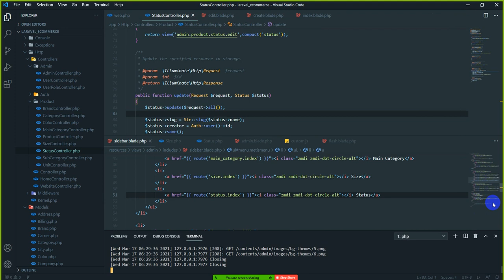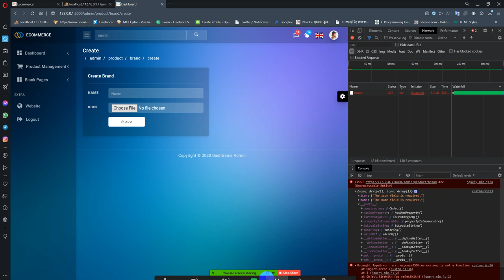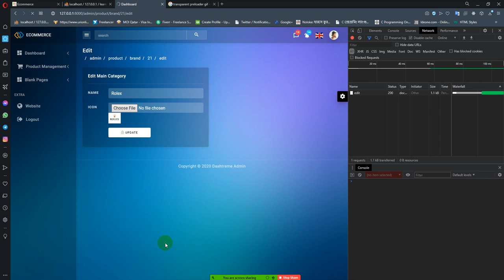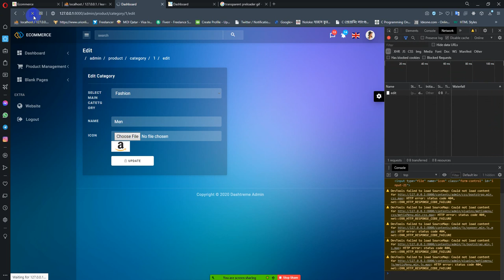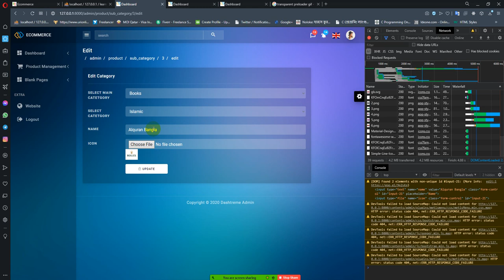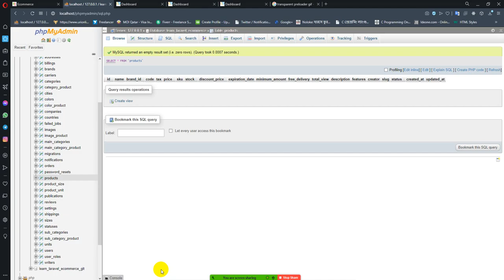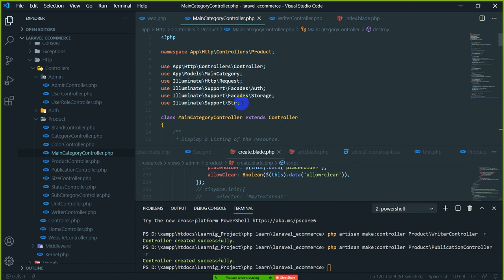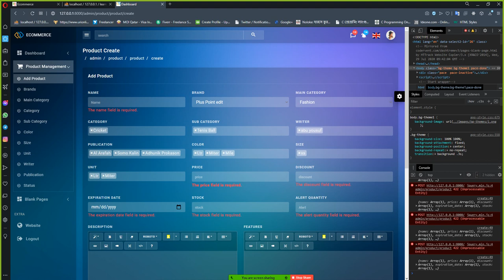Laravel 8 ecommerce 7 - ( ajax form submission, basic all crud, text editor, select2 )